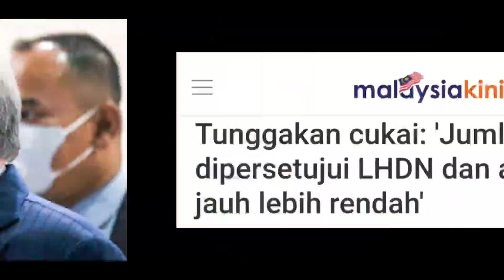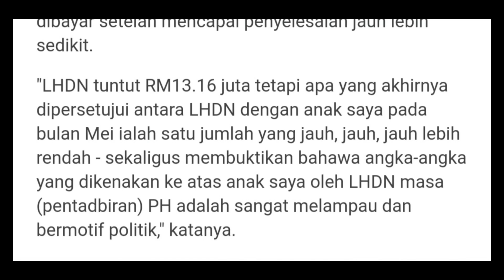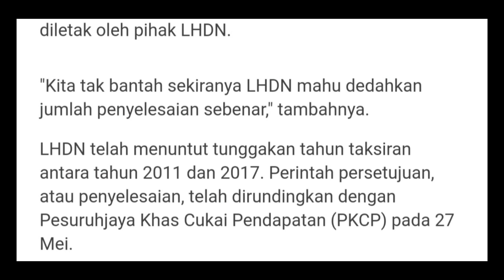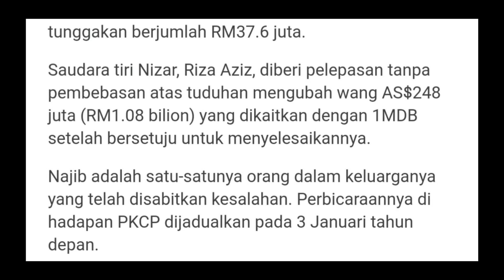Najib dedahkan kesalahan yang 'jauh'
Info berguna untuk anda:
Sakit tulang belakang?
Major Back Pain Relief In Just 16 Minutes?

Restored my full and beautiful hair that now GLOWS…

Okinawa Flat Belly Tonic | Awesome New Tonic Supplement For Weight Loss.

Do This In Bed and Eliminate Back Pain Quickly